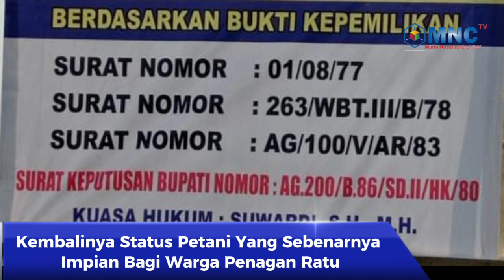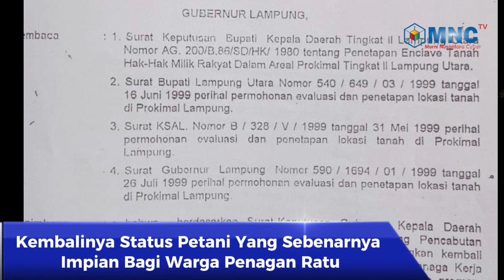HMI Soroti Persoalan Tanah Ulayat Adat Penagan Ratu, AL Prokimal Diminta Patuhi Aturan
MNCTV - Menyoroti persoalan tanah ulayat adat desa Penagan Ratu kecamatan Abung Timur kabupaten Lampung Utara yang di klaim pihak TNI Angkatan Laut Prokimal Kotabumi seluas kurang lebih 1.180 Hektar salah satu organisasi besar kemahasiswaan di Indonesia angkat bicara. Rabu 4 Oktober 2023.

Menyoroti terkait tanah ulayat adat, yang mana juga di dalamnya terdapat tanah milik Joni Erix seluas 200 hektar, dengan bukti kepemilikan berdasarkan Surat Nomor 01/08/77 , Surat Nomor 263/WBT.III/B/78, Surat Nomor AG/100/V/AR/83 kemudian Surat Keputusan Bupati Nomor AG.200/B.86/SD.II/HK/80.

Himpunan Mahasiswa Islam (HMI) cabang Kotabumi melalui ketua Umumnya Riza Yasirman menyampaikan. Berdasarkan atas aturan yang ada, serta tanah hak adat berupa tanah Ulayat adat desa Penagan Ratu. Pihak TNI Angkatan Laut Prokimal Kotabumi untuk mengembalikan tanah tersebut tanpa syarat.

Menilai hal itu, Menurut Riza. Bilamana tanah tersebut di kembalikan ke masyarakat adat, maka akan berdampak Positif bagi para masyarakat petani pewaris dari tanah-tanah adat tersebut.

Hal itu lantaran, para masyarakat adat yang ada di desa Penagan Ratu. Tertera pekerjaan di kartu tanda pengenal atau KTP masyarakat tersebut sebagai Petani sungguhan. Bukan sebagai petani hanya tertulis di KTP saja.

HMI Kotabumi juga menilai, selayaknya TNI Angkatan Laut Prokimal jangan menyakiti hati rakyat. Karena hal tersebut juga tertera di dalam 8 Wajib TNI yang harus di patuhi setiap anggota militer di Indonesia.

Selain menilai, HMI juga meminta pihak TNI AL untuk tidak menggarap lahan yang selayaknya menjadi lahan Adat desa Penagan Ratu Abung Timur.

Terlebih di atas lahan tersebut jangan adanya upaya intimidasi yang terindikasi  menakut-nakuti masyarakat. Dengan cara membawa senjata api, dan sesekali terdengar suara letusan senjata meski tidak terlihat secara langsung.

Hal itu lantaran, menurut ketua Umum HMI Kotabumi. Saat ini Indonesia sedang di rundung banyak masalah terkait lahan, seperti yang baru viral saat ini di Rempang kepulauan Riau.

Ditayangkannya berita ini, pemerintahan kabupaten Lampung Utara melalui Tim 9. Telah melakukan rapat antara pihak Joni Erix   Penagan Ratu dan pihak Angkatan Laut Prokimal.

Yang kemudian sampai saat ini belum mendapatkan keikhlasan pihak TNI AL kotabumi untuk mengembalikan tanah Ulayat Adat desa Penagan Ratu kecamatan Abung Timur.

Sementara Menurut informasi masyarakat desa Penagan Ratu, hingga berita ini di tayangkan perusahaan tebu masih menggarap lahan Ulayat Adat desa Penagan Ratu dengan diduga di kawal para Angkatan Laut Prokimal Kotabumi.

(Putra-tim)